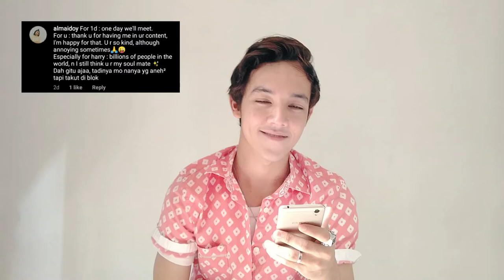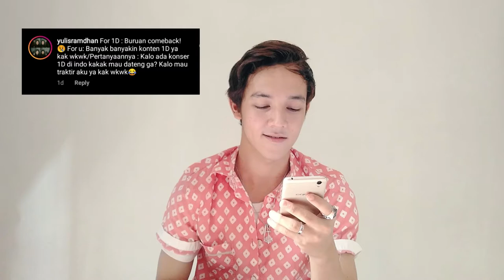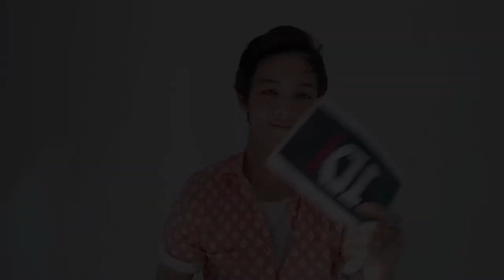THANKYOU DIRECTIONERS!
Hi everyone! Ga kerasasatu bulan sudah konten ALL ABOUT 1D aku nemenin kalian semua,dari mulai membahas One Direction comeback,Main games sama kalian,Cover  lagu,Denger curahan isi hati kalian buat 1D,dan yang terakhir baca ungkapan kalian buat aku. THANKYOU SO MUCH GUYS! Aku mau bilang banyak-banyak terimakasih buat kalian yang udah berpartisipasi di konten-konten aku,dan tentu nya buat kalian yang selalu stanby terus nge react video aku di snapgram thankyou so much! Semua konten aku ga akan ada arti nya tanpa kalian. Harapan aku semoga suatu saat aku bisa kembali lagi menghibur kalian,buat konten-konten yang melibatkan kalian,dan semoga aku bisa ketemu kalian semua,amin! Selama ini aku banyak dapet pesan,dapet dm dari kalian tapi kadang aku belum bisa bales itu satu persatu,makannya aku sangat senang sekali kalo suatu saat bisa ketemu dan ngobrol langsung sama kalian. Bukan hanya kalian yang kenal aku,tapi aku juga bisa mengenal kalian. Sekali lagi terimakasih banyak untuk kalian semua,thankyouuuu so much. I love you guys...i love you with all of my heart. See you again,big love x.